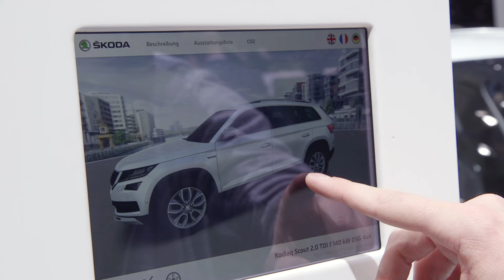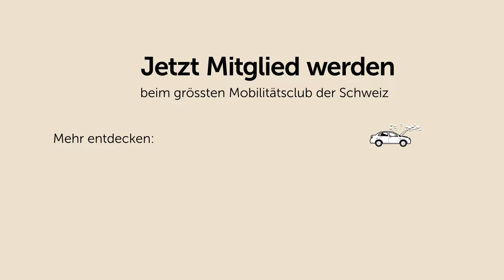Autosalon Genf 2017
Der TCS am 87. Genfer Auto-Salon: Besuchen Sie uns vom 9. bis 19. März am TCS-Stand 2232 in der Halle 2. Wir freuen uns darauf, Sie im Auto-Salon kennenzulernen.

Der Touring Club Schweiz (TCS) ist mit rund 1,5 Mio. Mitgliedern der grösste Mobilitätsclub der Schweiz. Seit seiner Gründung im Jahre 1896 bietet der TCS seinen Mitgliedern über seine föderalistische Organisation mit Zentralsitz und 24 selbstständigen Sektionen Rat, Schutz und Hilfe im Bereich der persönlichen Mobilität.